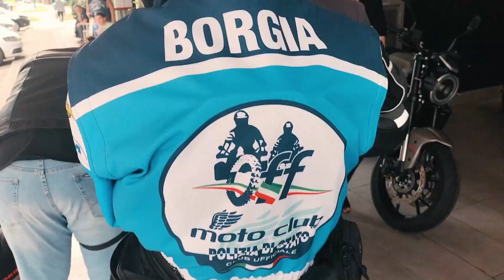Morini XCape demo tour New Motospazio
Abbiamo incontrato i ragazzi di New Motospazio di San Donà di Piave per vedere com'è organizzato il negozio e come hanno organizzato  il demo tour per Morini.